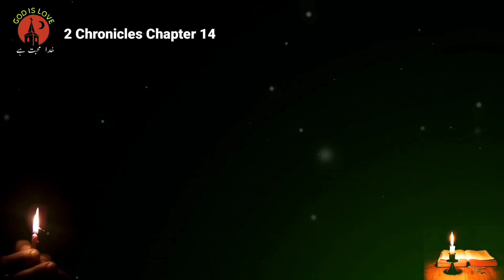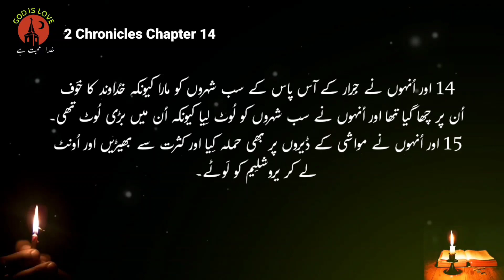Bible muqaddas | 2 Chronicles Chapter 14 | God is love | Bible Study | bible reading online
Bible muqaddas
 2 Chronicles Chapter 14
God is love
 Bible Study
 bible reading online